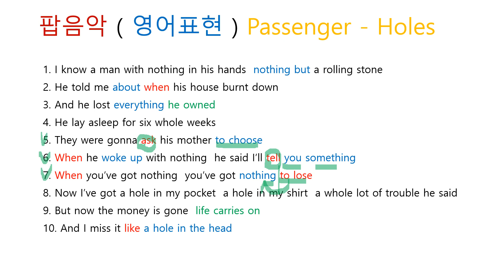팝음악 ( 영어표현 ) Passenger - Holes